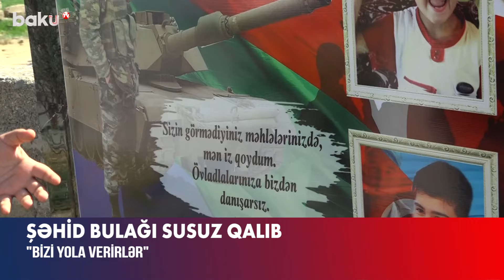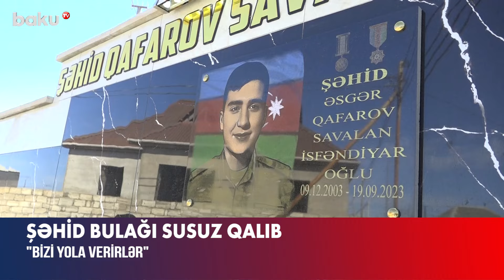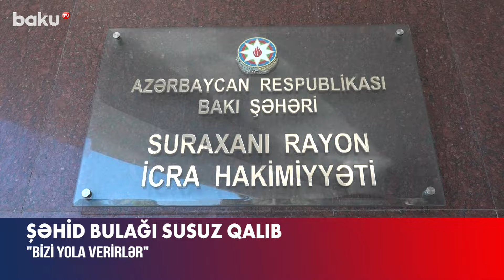Bir il ərzində bütün qapıları döydüm, amma... | Suraxanıda şəhid bulağına hörmətsizlik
Suraxanı rayonu, Südçülük sovxozu, Mübariz İbrahimov küçəsində məhəllə sakinləri antiterror tədbirləri zamanı şəhid olan Savalan Qafarovun adına bulaq inşa etdiriblər. Lakin təəssüflər olsun ki, bulağın kranından su gəlmir.
Şəhidin ailəsi məsələ ilə bağlı müvafiq qurumlara müraciət etsə də, problem həll olunmayıb.
“Bir il ərzində bütün qapıları döydüm, heç kim kömək etmədi. Hamı bilir ki, burada su problemi var. Yola vermək üçün bizi bəzədilmiş cümlələrlə yola verirlər. “Siz bizim başımızın tacısınız” deyirlər, amma başının tacı dediyinin qapısında su yoxdur”, – deyə şəhidin atası narazılığını dilə gətirib.
İri Şəhərlərin Birləşmiş Su Təhcizatı Xidmətinin məsələ ilə bağlı açıqlaması belə olub:
“Qeyd olunan ərazidə İri Şəhərlərin Birləşmiş Su Təchizatı Xidmətinə məxsus mərkəzləşmiş içməli su şəbəkəsi mövcud deyil. Əraziyə su şəbəkəsinin çəkilməsinə dair layihə sənədlərinin hazırlanması istiqamətində müraciət olunub. Yaşayış məntəqələrində su şəbəkəsinin inşası işlərinin icrası tədbirlər planına uyğun olaraq mərhələli şəkildə aparılır”.